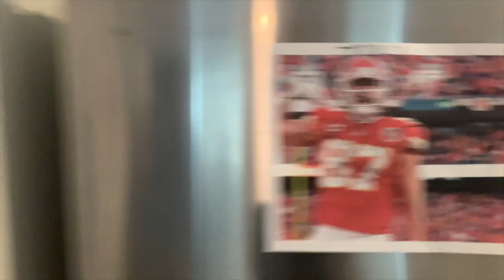Texans vs Chiefs week 1 PREDICTIONS!! | BRING ME THE CHIEFS!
713HSP is hosted by Mr713, a self made houstonian, who wanted to give fans a fresh perspective on our favorite team.